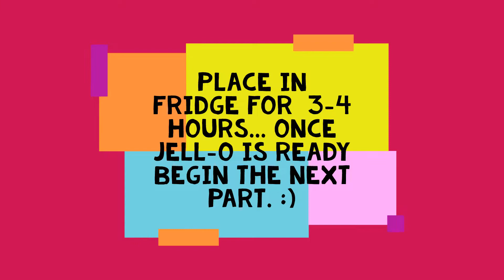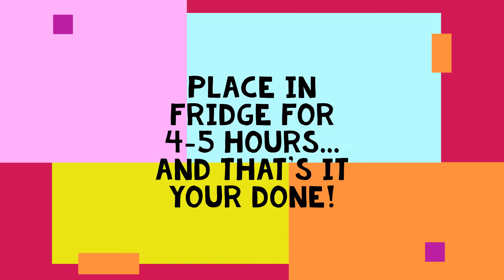Jell-o de tres leches con frutas ( with fruits)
1 jell-o pack of any flavor
1 can of pineapple chunks 100% pineapple juice
4 packets of Knox Gelatin unflavored
1 can of sweetened condensed milk
1 can of evaporated milk
1/2 cup of half and half or equal to the can of sweetened condensed milk
4 tsp vanilla extract
1 cup of chopped strawberries

Step1: Make your favorite flavored jell-o and place in fridge for 3-4 hours

Step2: Mix about 1/3 cup of pineapple juice a 4 packets of unflavored gelatin and mix together until thickened... set aside

Step 3: In a bowl, mix sweetened condensed milk, evaporated milk, half & half and vanilla extract
Step 4: microwave or heat the pineapple juice and the unflavored gelatin mix for 30 seconds until it is liquid... mix into your bowl.
Step 5: Take out the jell-o you placed in the fridge about 4 hours ago and cut into small squares and add in the molding pan
Step 6: Add your fruits and spread evenly
Step 7:finally add your mix into the mold and place in the fridge for about 4-5 hours.